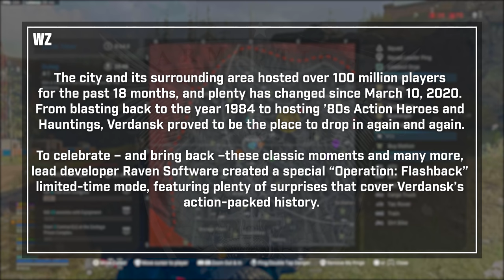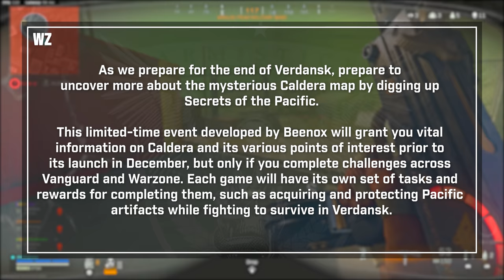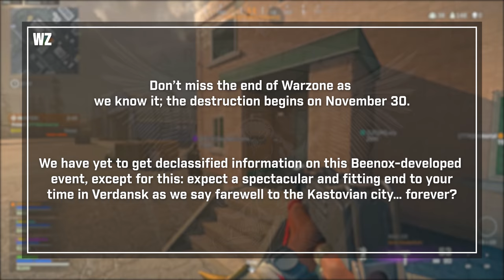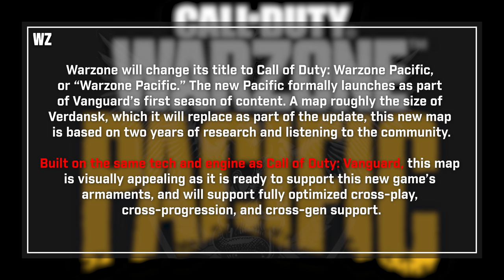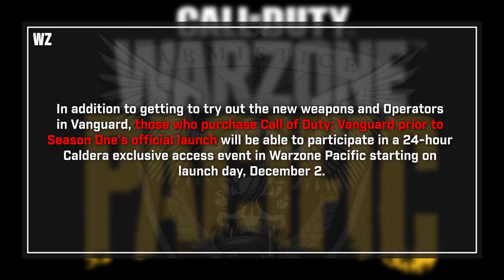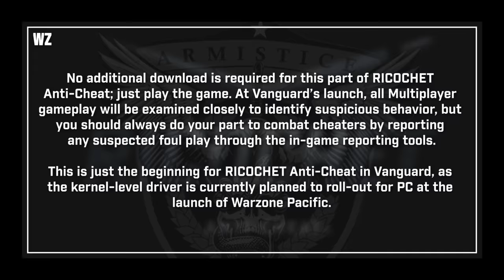WARZONE: The NEW MAP and FINAL EVENT REVEALED... (COD Vanguard Integration Details)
Call of Duty Warzone’s future with the coming Vanguard integration has been something that has been under a lot of fire in regards to the unanswered questions we have. When will Warzone’s Pacific map drop? What will the Warzone Pacific map be like? How will we be able to use Vanguard’s weapons in Warzone Pacific? What engine changes are coming with Vanguard’s integration with Warzone? There’s plenty that have been asked so far in regards to what’s next for Warzone and the chapter including Vanguard. While not every answer can be given until the launch, today was a pretty close second…

Call of Duty released a MASSIVE blog post talking about the upcoming Vanguard details you’ll probably want to hear about, to which we’re covering all of it here on the channel in the coming days, but we also learned quite a bit in regards to those questions and we’ve learned a lot! From the THREE events coming to Warzone to close out the Verdansk chapter, to the launch of Caldera, the new Warzone map coming with Vanguard’s integration, all the way down to things like early access and specific weapon playlists, we’ve learned a LOT in the last few hours. Let’s take a look at what you should know… This is WARZONE: The NEW MAP and FINAL EVENT REVEALED... (COD Vanguard Integration Details).

00:00 - Intro
01:36 - Vanguard x Warzone Launch Road Map Details
02:02 - The 3 New Warzone Events
04:48 - Warzone Pacific FULLY REVEALED
06:16 - Warzone Pacific Major Changes Coming...
07:48 - Vanguard Royale / Plunder in Warzone
08:40 - Vanguard x Warzone Integration Legacy Content
09:54 - What Happens To Rebirth Island After the Vangaurd Integration?
10:32 - How to Get EARLY ACCESS To Warzone Pacific
10:41 - Ricochet Anti-Cheat Details Expanded
11:22 - Outro (Thanks for Watching! Sub, like, comment!)